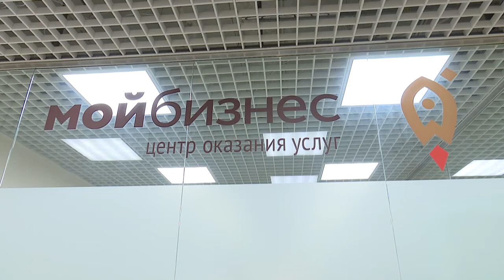Мой бизнес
В Одинцовском МФЦ открылся центр оказания услуг "Мой бизнес".  Квалифицированные специалисты бесплатно консультируют как начинающих предпринимателей, так и бизнесменов со стажем.